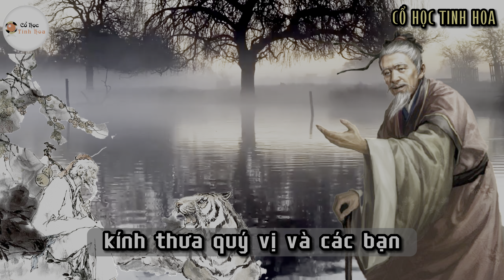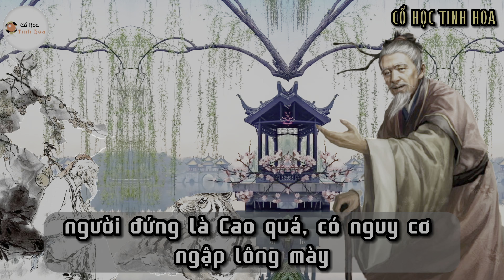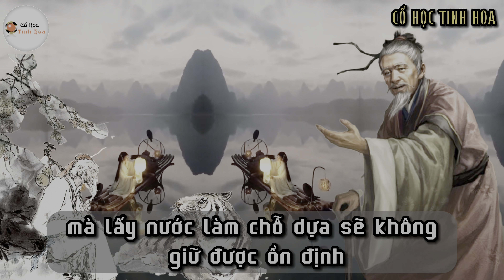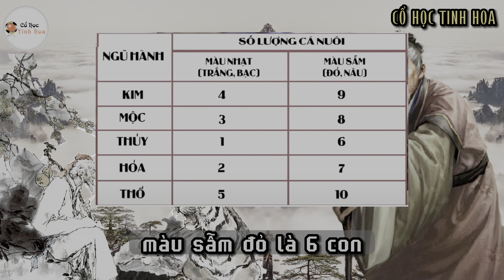6 Lưu Ý Khi Đặt Bể Cá Trong Nhà Tránh Hao Tất Tài Lộc |Cổ Học Tinh Hoa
6 Lưu Ý Khi Đặt Bể Cá Trong Nhà  Tránh Hao Tất Tài Lộc |Cổ Học Tinh Hoa

CỔ HỌC TINH HOA, nơi mang đến cho bạn những trải nghiệm thú vị về góc nhìn cuộc sống, triết lý cuộc sống, lời dạy của người xưa và những bài học cuộc sống,
Với trí tuệ cộng hưởng mạnh mẽ của các nhà thông thái từ khắp nơi trên thế giới, giúp bạn phát triển bản thân, làm giàu, vượt lên số phận và truyền động lực tốt nhất cho bạn dưới dạng những video thuyết minh bình luận. Không chỉ là những video mang kiến thức, động lực trong cuộc sống mà CỔ HỌC TINH HOA còn giúp chúng ta có những giây phút thư giãn, thoải mái. Hãy cùng nhau trải nghiệm cùng CỔ HỌC TINH HOA nhé!

Đừng quên THEO DÕI và Bấm vào cái CHUÔNG 🔔 góc bên phải màn hình để nhận được thông báo ngay lập tức khi CỔ HỌC TINH HOA ra VIDEO mới nhé!